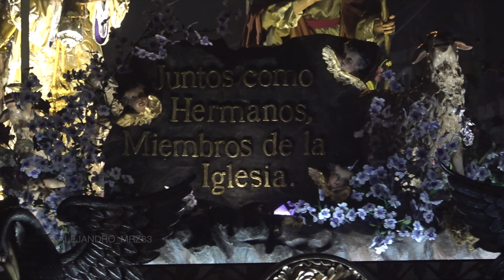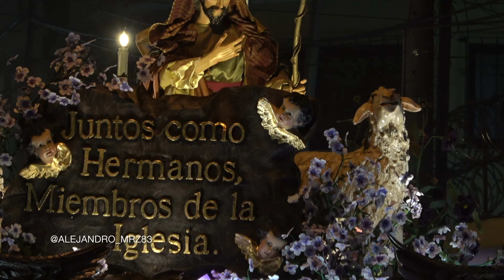Jesús Nazareno de Candelaria en su paso por Santo Domingo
Solemne paso procesional de la consagrada imagen de Jesús Nazareno de Candelaria; imagen que se encuentra en la Parroquia Nuestra Señora de Candelaria, zona 1 de la ciudad capital de Guatemala.

Esta procesión se realizó el jueves 06 de abril de 2,023.

Banda bajo la dirección del maestro Christian Alexander Juárez Bermúdez